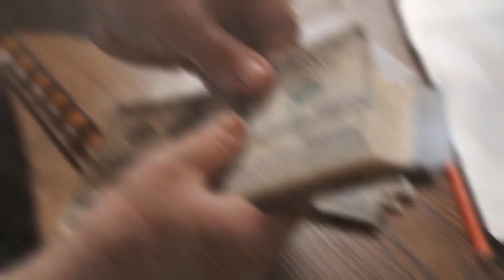Why Labradoodles Are Better Than Goldendoodles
In this video, we are looking at the difference between Labradoodles VS Goldendoodles!
The Labradoodle and Goldendoodle are both awesome dog breeds, which are friendly, loving, and active. Although they seem similar, there are some subtle differences that you probably didn’t know. Is the Labradoodle or Goldendoodle the perfect dog for you? In this video I show you the differences of these two dog breeds based on 9 topics, so you can find out.

The links below are affiliate links, we earn a commission for any product you purchase for your dog through these links this will help us to finance the channel for more content.
*Improve Your Dog Dental Health...
*Make Your Dog Get a healthy Joint...

Amazing dogs always bring you videos of top 10 dogs, dog breeds both small dog breeds and large dog breeds, and exciting dog training and puppy training you will like.